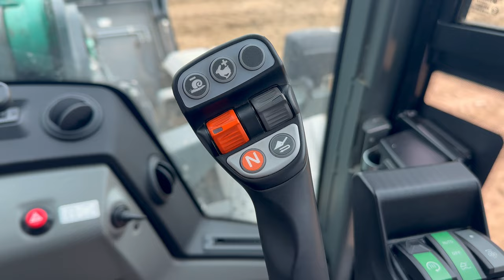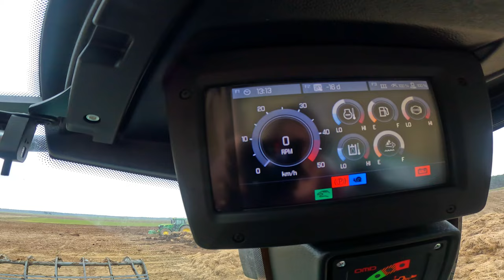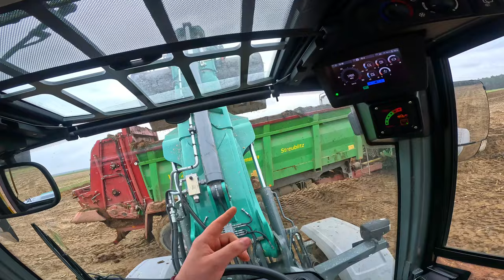TESTY ŁADOWARKI KOŁOWEJ KRAMER KL 55.8T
Witajcie w dzisiejszym filmie mam  przyjemność zaprezentować wam ładowarkę kołową  Kramer KL 55.8T  którą  mieliśmy okazję przetestować na naszym gospodarstwie a więc zapraszam do oglądania !